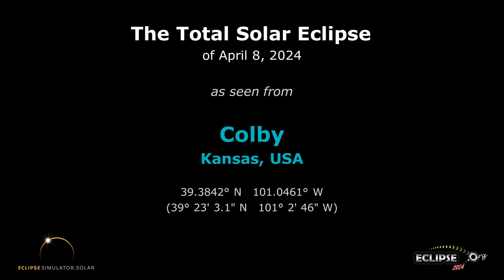The Total Solar Eclipse of April 8, 2024 from Colby, KS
What will the 2024 solar eclipse look like from Colby, Kansas?  Find out here!

(The eclipse sequence begins at 0:22)

Links:
• Eclipse2024.org
• 2024 eclipse page for Colby

What will the 2024 solar eclipse look like from Colby?  This simulation will show you! We've captured the view from the Eclipse2024.org Eclipse Simulator for Colby, so you can preview the eclipse before it happens!* It's just one way that Eclipse2024.org is providing great information and education to help build excitement for the total eclipse of 2024 – the Great North American Eclipse.

Visit Eclipse2024.org's online eclipse simulator for many more features, as well as detailed instructions on exactly what you're seeing in the simulation. You can change the foreground scene, because we know that the scene in the simulation might not look like Colby!  You can also get a closeup view of Baily's Beads, change the shape of the corona, see the outlines of the Moon and Sun during the eclipse, and MORE!  With the simulator, you can: